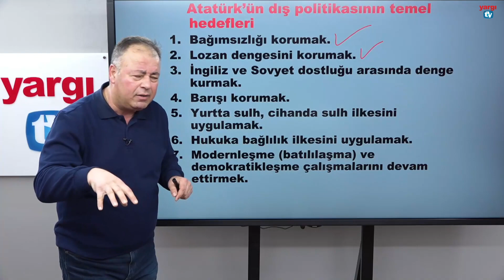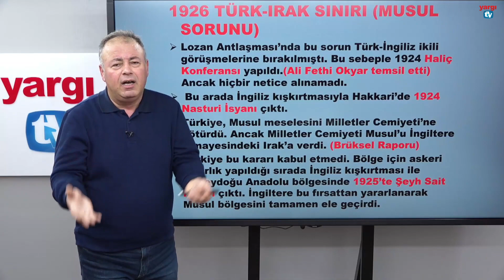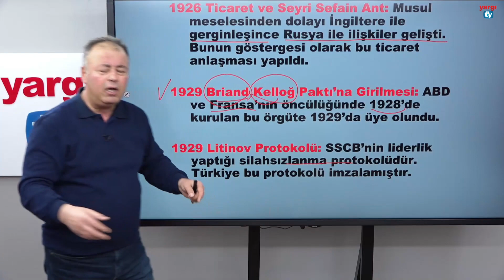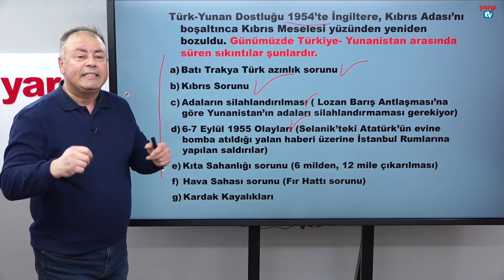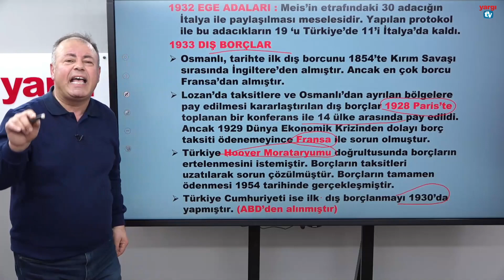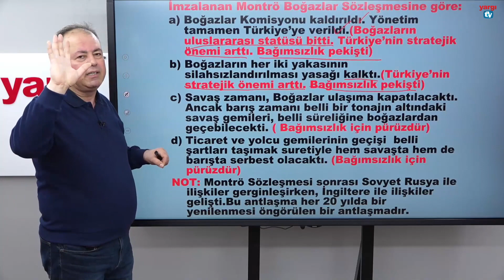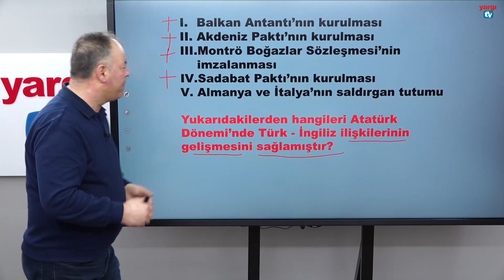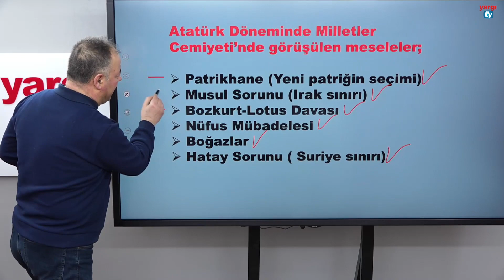53 - ATATÜRK DÖNEMİ DIŞ POLİTİKA - MEHMET ALİ UYSAL 2023